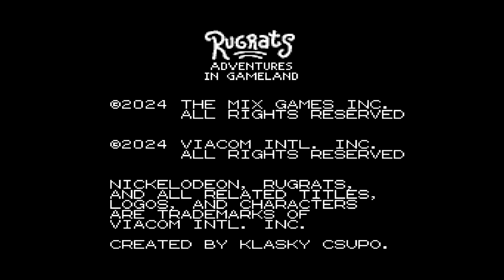Rugrats: Adventures in Gameland - New NES game - First look Gameplay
When Tommy, Chuckie, Phil and Lil see a commercial for the new Reptar video game, they pretend that they're in a video game of their own! Toggle between beautiful 8-bit and HD art, select your favorite baby and play solo or co-op in Rugrats: Adventures in Gameland, a neo-retro platformer.